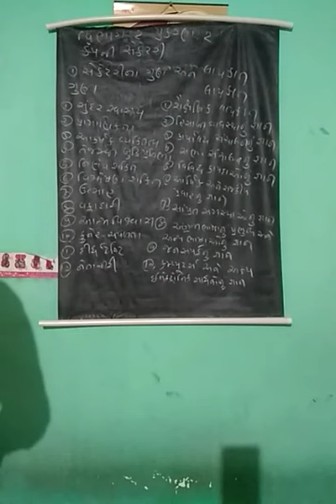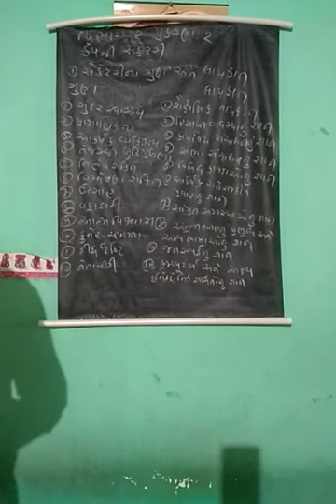Std 11 S.P & C.C. વિભાગ 2 Chap 2 કંપની સેક્રેટરી ની લાયકાત અને ગુણ part 1